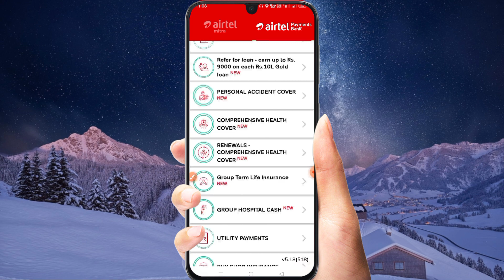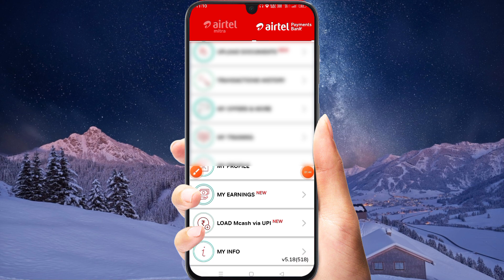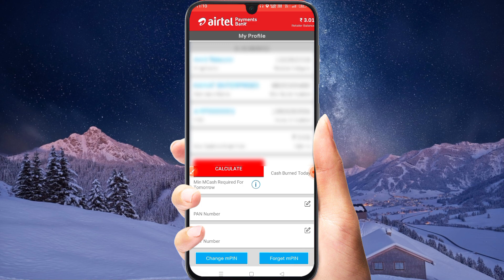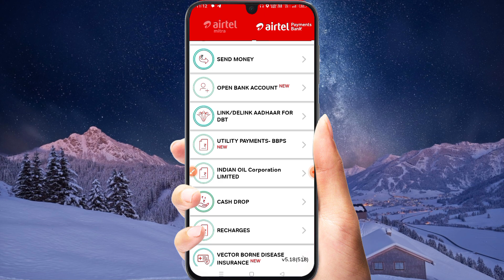Airtel payment Bank Retailer Mpin reset || retailer Mpin change kaise kare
Airtel payment Bank Retailer Mpin reset || retailer Mpin change kaise kare @AKTechOfficialAMIT

airtel payment bank m. pin change kaise karen ?
airtel payment bank ka mpin bhul gaye to kya kare
airtel mitra app mpin change 2020,how to reset mpin in airtel mitra app
airtel mitra app रिचार्ज mpin,airtel payment bank mpin reset